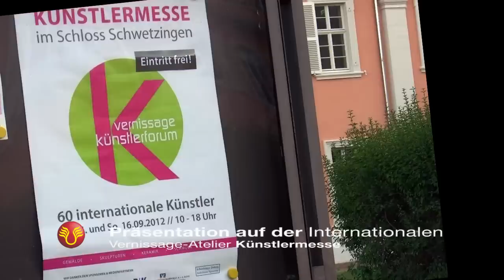Burning pictures Kuenstlermesse Schwetzingen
Die Künstlermesse für Kunstsammler

Thomas Girbl
burningpictures

Präsentation auf der Internationalen Vernissage-Atelier Künstlermesse
im Schloss Schwetzingen

VERNISSAGE KÜNSTLERMESSE
 2012 Südlicher Zirkel des Schwetzinger Schlosses